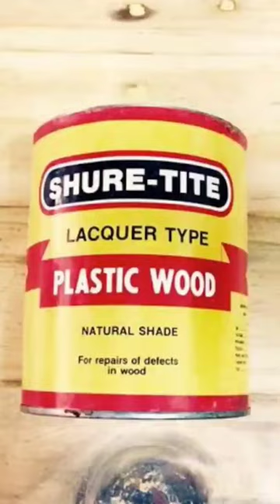Furniture design/NATURAL SHADE/how to paint natural wood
a.m.b. furniture & design

Furniture design cabinet 2022

Furniture design history book

Furniture design history timeline

88,888